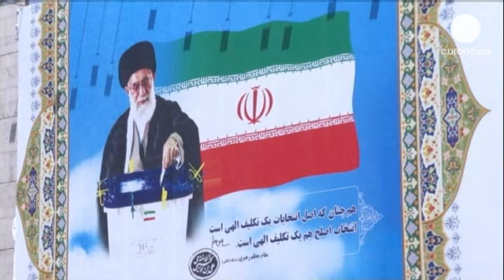Iran: Khameini tells presidential candidates not to give in to the West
Iran's supreme leader Ayatollah Ali Khameini has called on presidential candidates not to make concessions to the West.

Several candidates have said they will sit down with international leaders to resolve the nuclear rift to get economic sanctions lifted.

However, Khameini's comments reminded presidential hopefuls that ruling clerics held sway in the Islamic Republic. He also insisted he had no favourite, despite international media reports to the contrary.

Candidates face a slim economic inheritance as international sanctions over its nuclear ambitions continue to wreak havoc in the country. Inflation has reached 31 percent making life difficult for many.

"I had a good income last year and it has been fine this year. The difference is last year I could put a bit of money to one side. But now saving is out of the question. Making it to the end of the month is my main concern," explained one Tehran resident who works in computer programming.

There is also the prospect of a 'lost generation' as unemployment rises to 13 percent.

"Finding a job (is my biggest concern). Even if I get my masters (degree) there is no guarantee that there will be a job opportunity for me. Nothing is clear about the future," said one Tehran student.

With elections to be held on June 14, the US has issued fresh sanctions this time on Iran's currency to put further pressure on the country to abandon its nuclear programme, which will further cripple the country's economy.